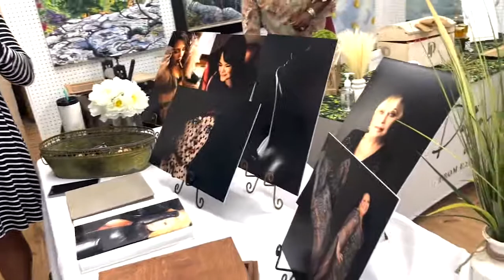Celebrating Our Circle Recap - Chattanooga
Our August 3rd and 4th the Chattanooga Fashion Expo hosted two private pop-ups celebrating mature women.  The first one was at Gannon Art Center in Chattanooga and the second was at The Knox Exchange in Knoxville.  The events featured a variety of curated vendors, wine, champagne and nibbles and both of them featured the work of photographer Lizzy Love who specializes in photographing mature women in the area.